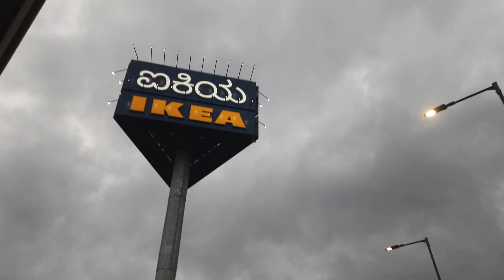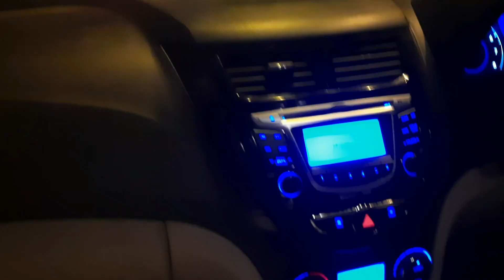IKEA Shopping 🛍||ಐಕಿಯ Bangalore ||First time visited IKEA||Vlogs in ಕನ್ನಡ.